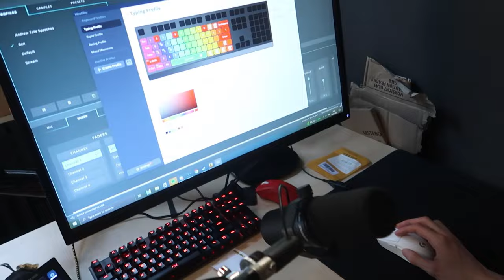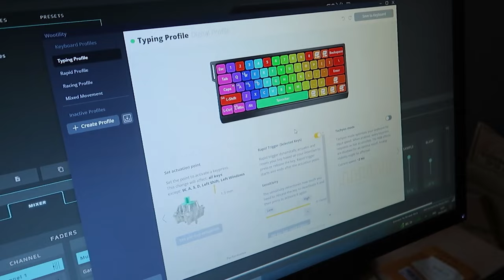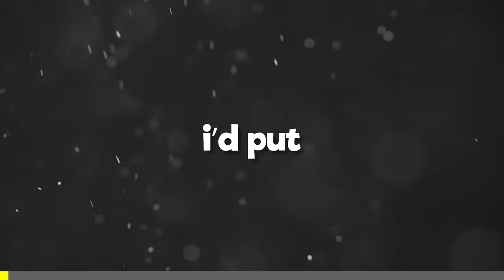Playing on NeokCS' UPDATED SETUP..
I played on @neokCS his setup again.. GLOBAL HERE I COME!!!